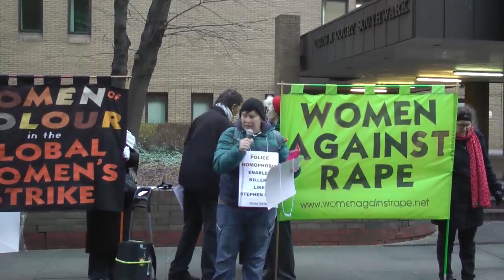Queer Strike remembers the four young gay men killed by Stephen Port - a serial murder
Anthony Walgate, Daniel Whitworth, Gabriel Kovari, Jack Taylor would be alive if homophobic and prejudiced police had properly investigated Port